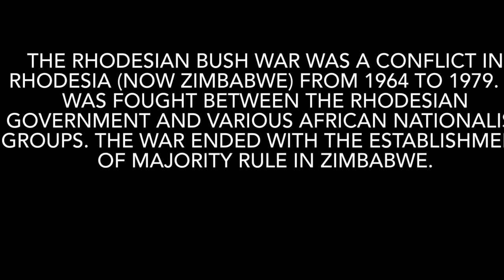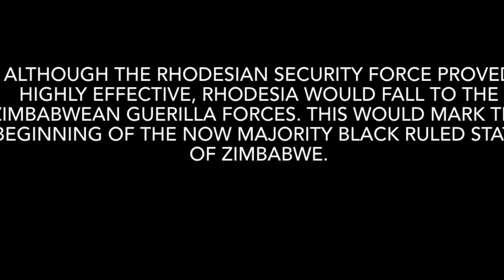Lego Rhodesian Bush War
NOTE: This video is not made for political purposes, I do not support Rhodesia or am aiming to “glorify” them, but merely displaying their fall and the war which gave rise to Zimbabwe.

Forgive the atrocious quality, I am really not sure why my videos lately have had this problem, if I can fix it, I will reupload.